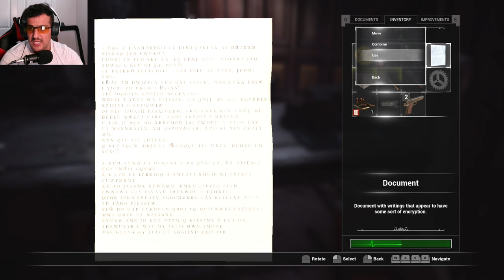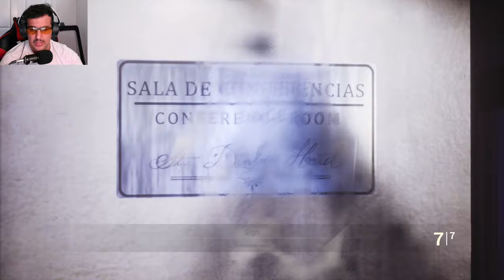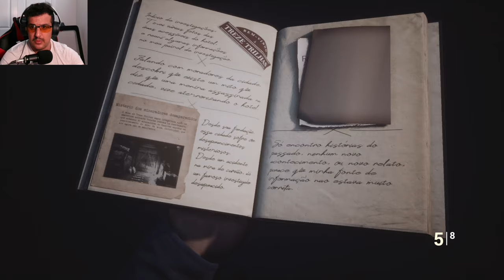FOBIA St. Dinfna Hotel 👻 4K part 2 ئەوجاوەرە لەدەست ئەم جال جالۆکە رەزگاریت بیت وەی نەشرینە